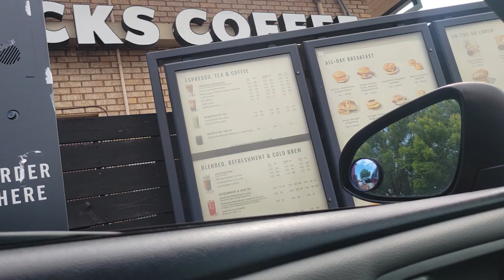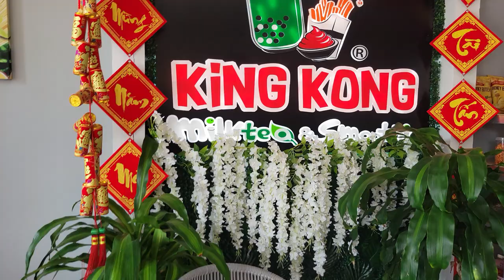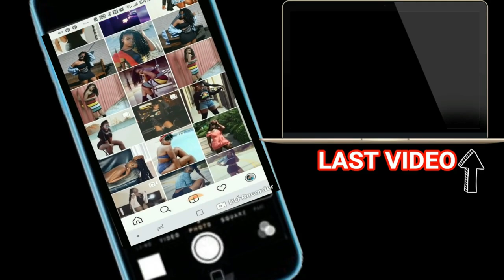NEW HAIR VLOG:doing bantu knots on short hair| self care day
Welcome back! WATCH IN 1080P HD!

big chop journey! new hair vlog. doing bantu knots on my short hair! self care day